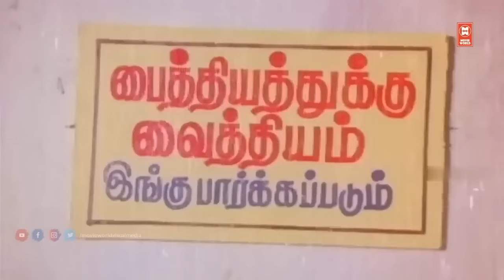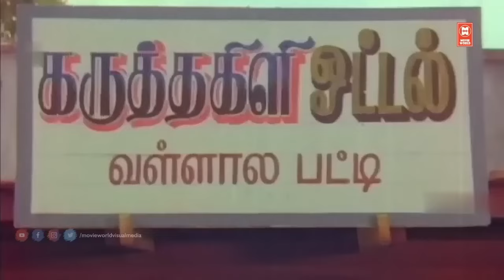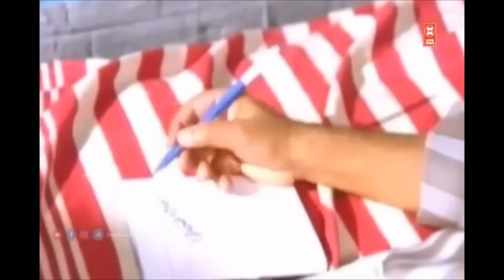பைத்தியத்துக்கு வைத்தியம் இங்கு பார்க்கப்படும் | Senthil Goundamani Comedy Scenes | Tamil Comedy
|| ANTI-PIRACY WARNING ||

*COPYRIGHT PROTECTED*